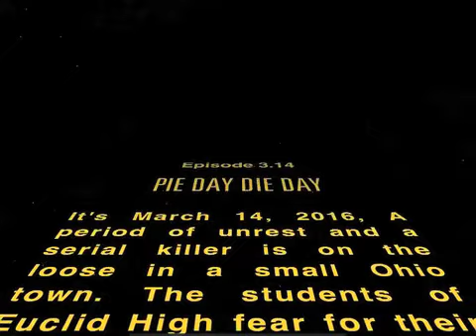PI DAY DIE DAY STAR WARS OPENING CRAWL FOR FUN